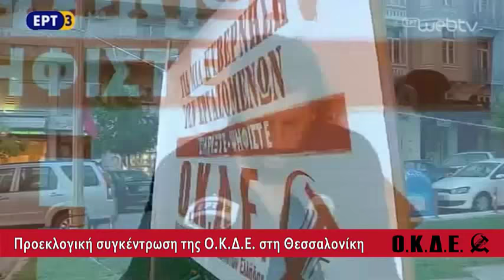Εκλογές 20/9/2015: Προεκλογική συγκέντρωση της ΟΚΔΕ στη Θεσσαλονίκη (15/9/2015)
Η Ο.Κ.Δ.Ε. (Οργάνωση Κομμουνιστών Διεθνιστών Ελλάδας) συμμετέχει αυτόνομα στις εκλογές της 20ης Σεπτέμβρη, με ψηφοδέλτια σε όλη τη χώρα:

– Για να καταγγείλει και ν’ αγωνιστεί ενάντια σε όλους αυτούς που οδήγησαν την οικονομία στη χρεοκοπία, επέβαλλαν τα Μνημόνια, ευθύνονται για την ανεργία, την εξαθλίωση του ελληνικού λαού, την καταστροφή των συστημάτων υγείας, παιδείας, κοινωνικής ασφάλισης. Το άθλιο πολιτικό προσωπικό, που αν και βουτηγμένο στην ανυποληψία, στη διαφθορά και στα σκάνδαλα, το μόνο που ξέρει είναι να εκβιάζει, να εξαπατά, να τρομοκρατεί, να λοιδορεί τους εργαζόμενους, τα φτωχά λαϊκά στρώματα και να κατακλέβει το εισόδημά τους από τη μια μεριά – και από την άλλη να εξυπηρετεί να συμφέροντα των πλουσίων και των ιμπεριαλιστών της ΕΕ.

– Για να καταγγείλει τον Τσίπρα και το κόμμα του, που εξαπάτησε τον ελληνικό λαό με ψεύτικες υποσχέσεις (πρόγραμμα ΔΕΘ, κυβερνητικές εξαγγελίες, κατάργηση μνημονίων, διαγραφή του μεγαλύτερου μέρους του χρέους κ.ά.), καταπάτησε το μεγαλειώδες και ταξικό ΟΧΙ της 5ης Ιουλίου, οδήγησε τη χώρα (με την «εθνική υποστήριξη» της συμμορίας των παλιών μνημονιακών και του «Μένουμε Ευρώπη») σε ένα Μνημόνιο–Τέρας, μια πραγματική καταστροφή για την οικονομία και το βιοτικό επίπεδο. Που κυβέρνησε –αντίθετα με τις διακηρύξεις του– σε αγαστή συνεργασία με τους πρόθυμους σε κάθε είδους αθλιότητα (ΝΔ, ΠΑΣΟΚ, ΠΟΤΑΜΙ κ.ά.), με διαρκή πολιτικά πραξικοπήματα, καταργώντας κάθε εθνική και λαϊκή κυριαρχία. Που μαζί με τους Μέρκελ–Σόιμπλε, Ολάντ, Γιούνκερ, Ντάισελμπλουμ, Ντράγκι κ.λπ. έχουν επιβάλλει ένα καθεστώς νεοαποικιακού τύπου (όπως και αλλού στην Ευρώπη) για να σώσουν τις τράπεζες και το σύστημά τους. Που μαζί με τους εκβιαστές των αγορών, τους γύπες του διεθνούς χρηματοπιστωτικού κεφαλαίου, απειλούν και τρομοκρατούν τον ελληνικό λαό...